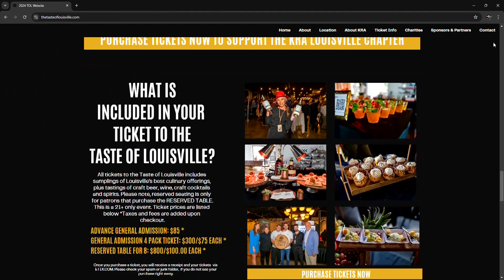Enjoy delicious food and drinks for a good cause at Taste of Louisville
Advance general admission tickets are priced at $85 before fees. You must be 21 years old or older to attend.